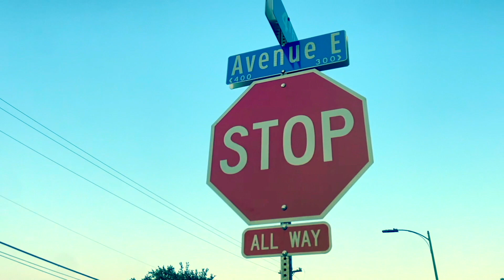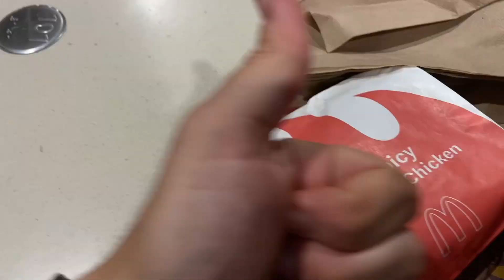Marvel Characters in Downtown San Antonio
We had a great time in the downtown area the other day, just hanging out, when people started looking at us and right away knew that the plan was working when we passed them up.